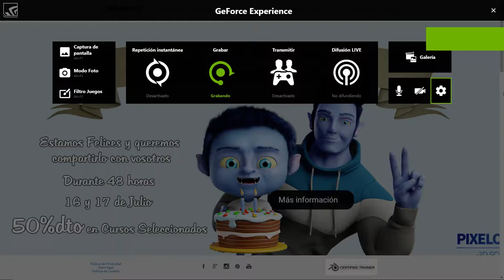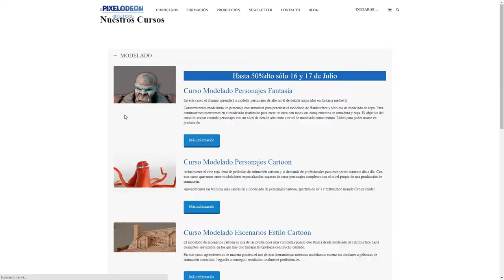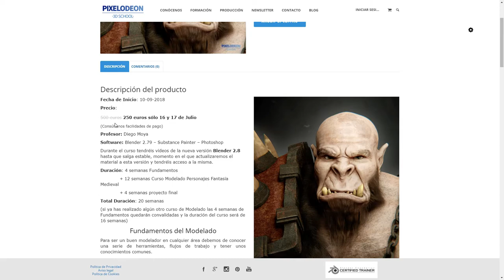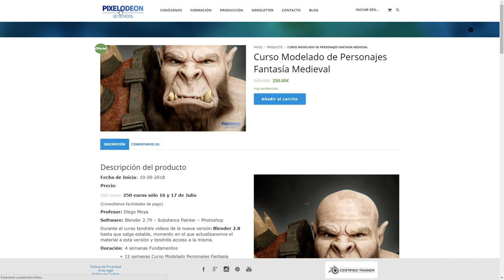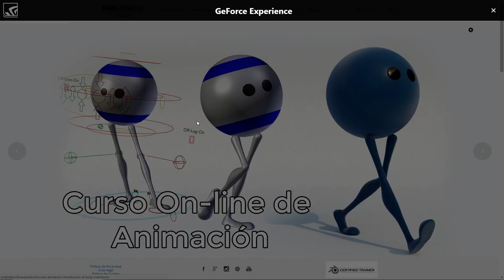PIXELODEON 3D SCHOOL EN SU 2º ANIVERSARIO NOS OFRECE EL 50% DE DCTO. EN SUS CURSOS.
Pixelodeon 3d School, en su 2º aniversario nos ofrece el 50% de descuento en todos los cursos gestionados por Diego Moya (Gerente del centro) y un 20% para el resto de su oferta formativa, como: Cycles o Substance Painter.

Ahí queda esa pedazo de Noticia!.

Un saludo Comunidad.